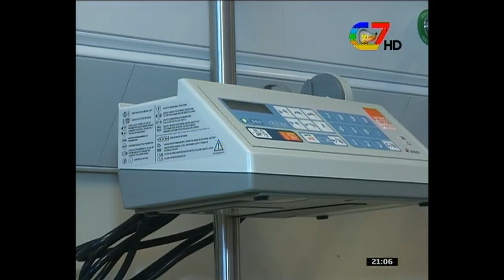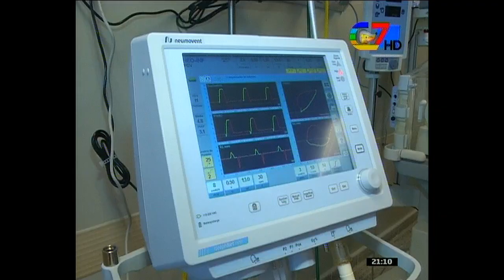Claudia Zamora y el ministro Gollan inauguraron obras en el hospital Regional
El ministro de Salud de la Nación, Daniel Gollan y la gobernadora de la provincia, Claudia de Zamora, dejaron inauguradas las obras ampliación y refacción de las salas de Maternidad y Neonatología del Hospital Regional. "La salud ocupa un lugar prioritario en la agenda de este gobierno", aseguró la primera mandataria.